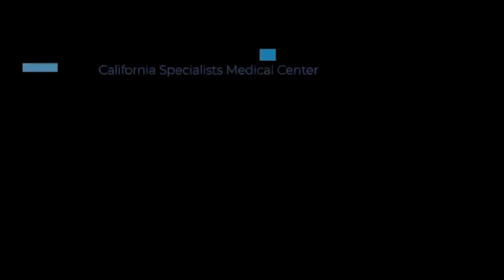ALEX DE LEGADO 7 PREFIERE NO HABLAR DE SU EX MANAGER JIMMY HUMILDE